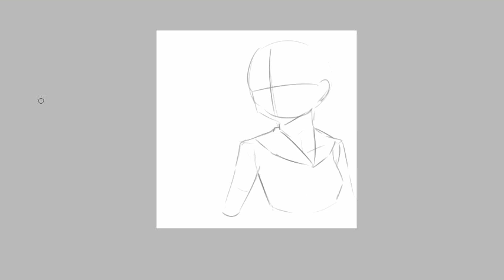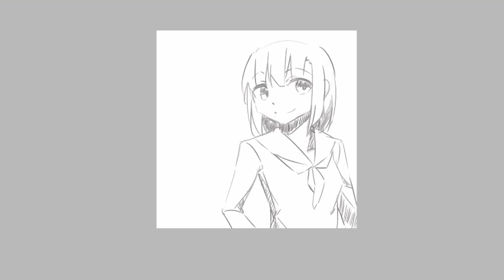らくがき【テスト動画】| Test Drawing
テスト動画です。

音楽素材：Youtubeオーディオライブラリ